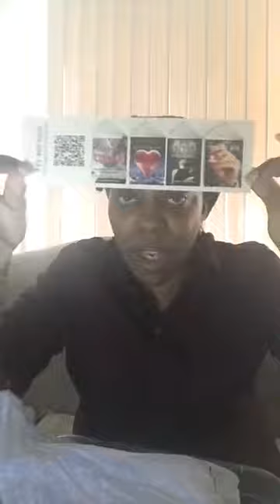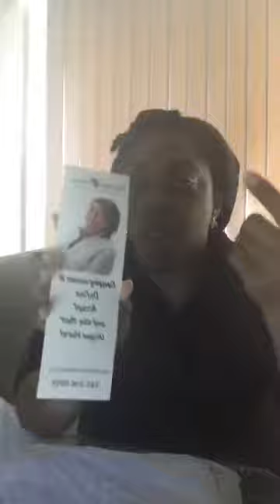SpeakEasy Episode 13 - The day of..........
The day of a wedding. the day of a game. no matter what event is going on that day...its sure to be a bit hectic.